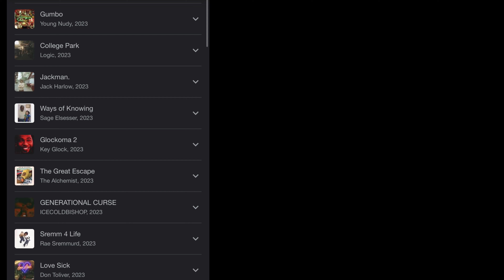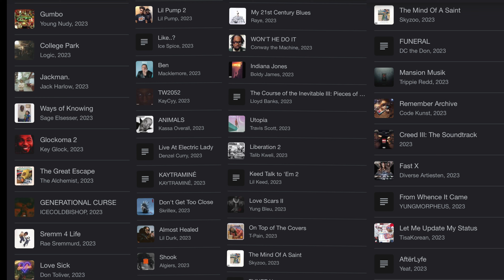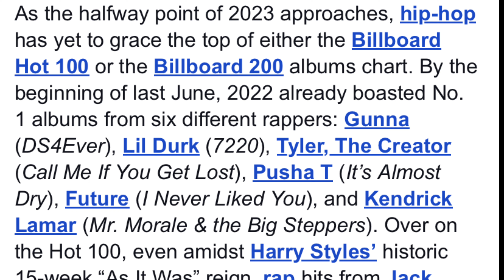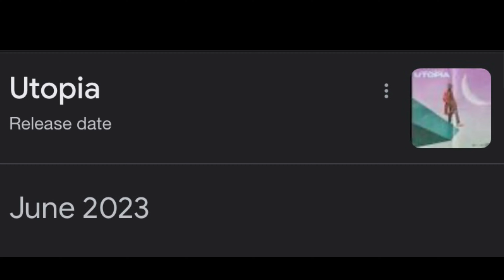The shocking truth behind 2023's trashy hip hop music